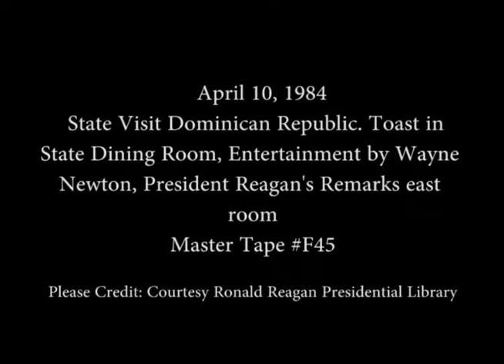Presidents Reagan and Blanco of the Dominican Republic Toasts at the State Dinner on April 10, 1984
Full Title: Presidents Reagan and Salvador Jorge Blanco of the Dominican Republic make their Toast during the State Dinner followed by Entertainment by Wayne Newton in the East Room and then President Reagan’s Remarks afterwards on April 10, 1984

Access Restriction(s):Unrestricted
Use Restriction(s):Unrestricted